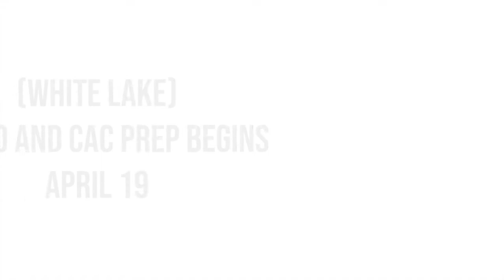SMO - Week 2 Ending